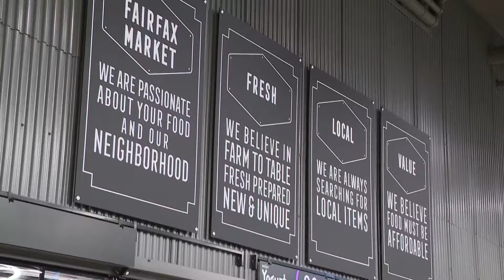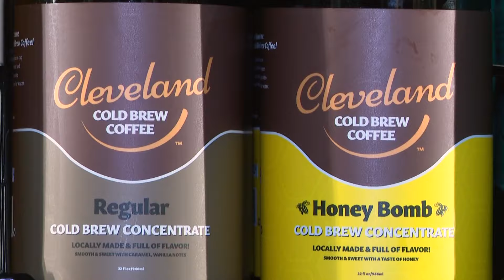Meijer Fairfax Market grocery store opens in Cleveland: Take a first look inside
The new Meijer Fairfax Market grocery store has officially opened in Cleveland. It's a concept that store director Alan Jordan says has been in the works since 2018.

"The need for a grocery store was identified for the Fairfax community," said Jordan. "The city council president and Cleveland Clinic partnered with Meijer, we had just opened their Bridge Street market in Grand Rapids, and the Fairfax Market was born," explained Jordan.